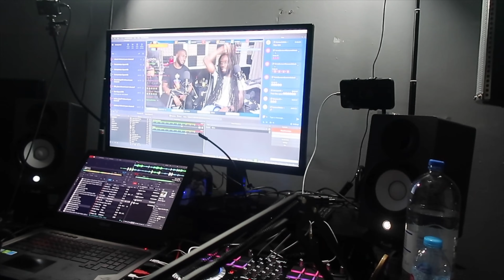I gate-crashed BAS D RAS Saturday night show. It was LIT!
Bas D Ras, is an international music artist, DJ and entertainer. He has been a friend of mine since secondary school days, and recently started a Saturday night show via Twitch.

In this vlog, I share the highlights of the show. As you can see, I had a great time!